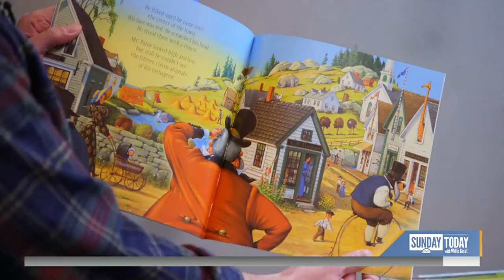Seth Meyers On Finding His Own Lane In 'Late Night,' New Children’s Book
In this week’s Sunday Sitdown, “Late Night” host Seth Meyers and Sunday TODAY’s Willie Geist take a trip to the New York Public library to discuss Meyer’s new children’s book “I’m Not Scared, You’re Scared” and his Emmy-nominated web series “Corrections.” Meyers shares how his children influence his comedy, and how the current iteration of “Late Night” is his “favorite version of the show.”